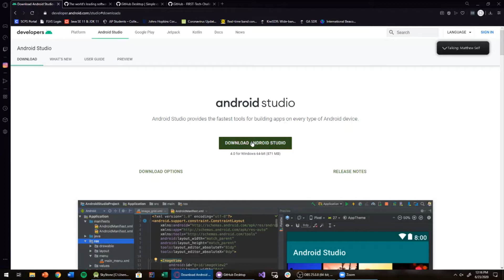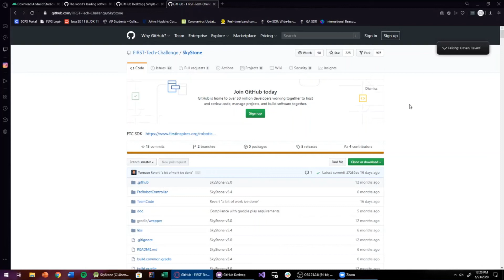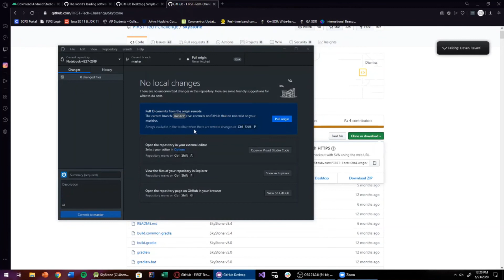How to Set Up Android Studio